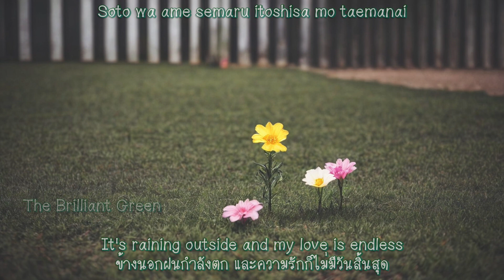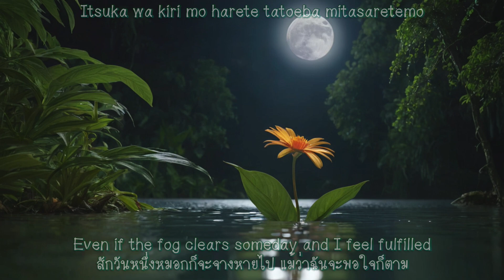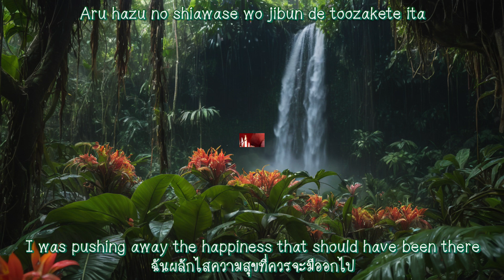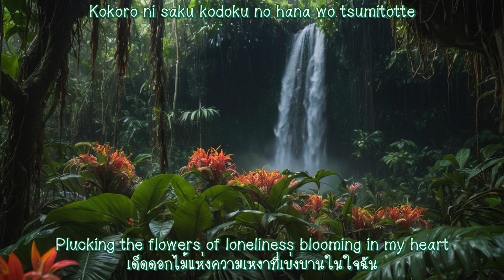Flowers - the brilliant green [แปลไทย] [Sub Eng]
เป็นเพลงเก่าที่ผมไม่เคยฟังมาก่อน ฟังแล้วก็เพราะดีนะครับ
ตอนนี้ช่องอยู่ในความเสี่ยงแล้วครับ ตอนนี้โดน 2 strikes แล้วถ้าโดนอีก 1 ช่องก็จะปิด โดนจากเพลงที่ ลงไว้นานแล้วอยู่ๆก็มายิงกัน งงมาก ตอนนี้คงต้องลบเพลงทั้งหมดที่ไม่ใช่ของทอมมี่และ X japn ออกให้หมดเลย เพราะผมคงไม่มีแรงที่จะทำใหม่แน่ เป็นเวลาอีกเดือนครึ่ง คิดว่ามีความเสี่ยงที่จะโดน เสียดายแต่ว่าเทียบไม่ได้กับเพลงของทอมมี่ที่ทำมานาน